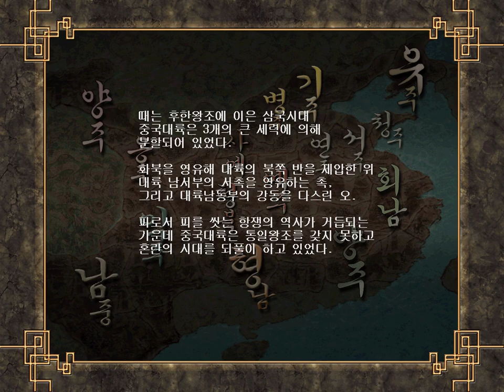삼국지8 시나리오 : 232년, 공명은 기산에서 군사를 물리고 위와 촉은 각각 내정을 돌보는데